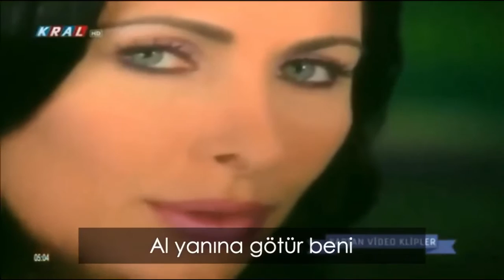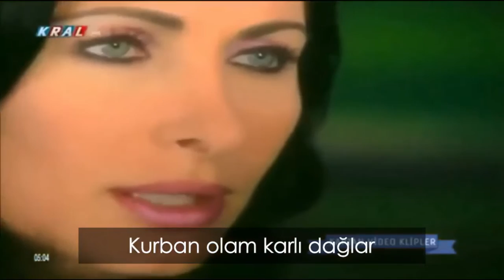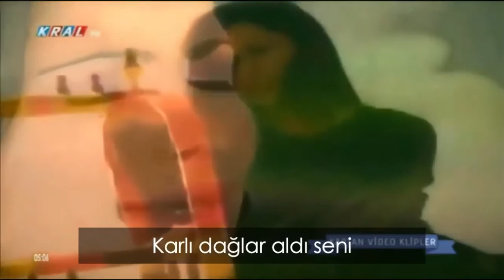Nuray Hafiftaş - Sen Küçüksün Ölemezsin (Orijinal Karaoke)